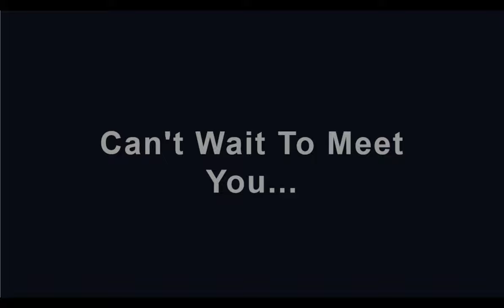Yumeya's Global Product Promotion in 2023 is in Trend, Morocco is Our Next Stop | Chairs Supplier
Yumeya Furniture is the world leading contract furniture manufacturer, wholesale wood grain metal dining chairs, hotel chairs, restaurant & cafe chairs, banquet chair, etc.
At present, Yumeya has more than 1,000 self-designed products.